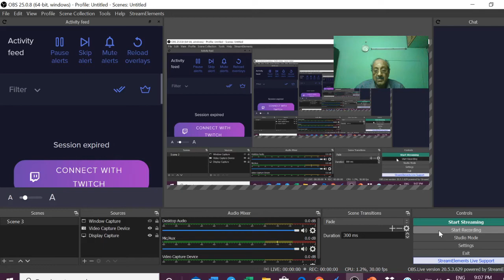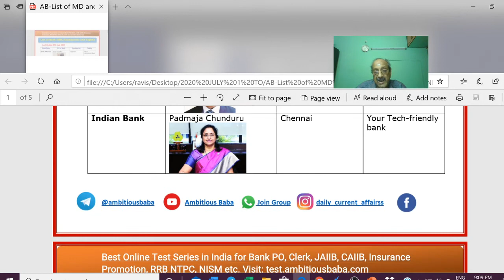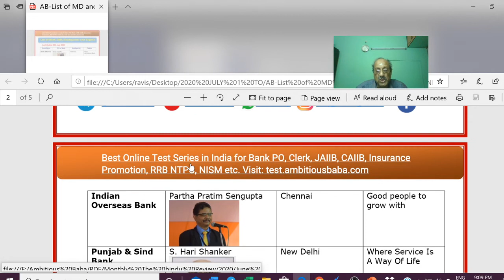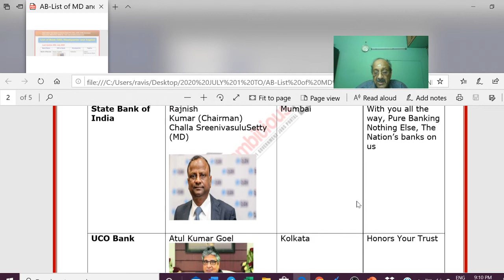KBL INTERVIEW -- IBPS RRB PO CLERKS -- CEOs , HQs, Taglines of Banks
This channel is for guidance of candidates for exams related to jobs, placement . Also giving tips on how to attend interviews, what questions will be asked, etc. Mock interviews with real candidates are also conducted and posted in the channel. The guidance is given by an educational consultant, an ex banker , chief manager of a nationalised bank in India.